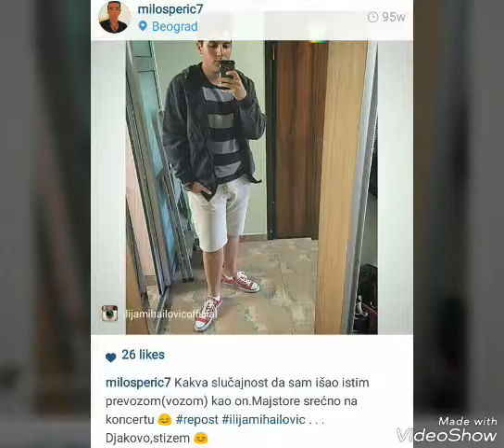Milos Peric photos